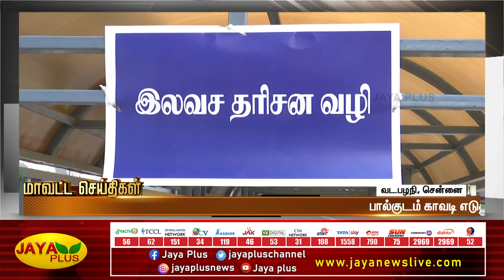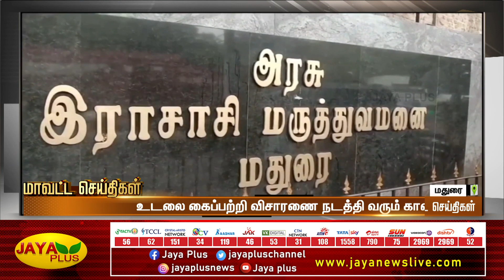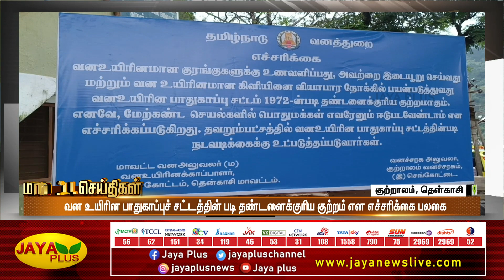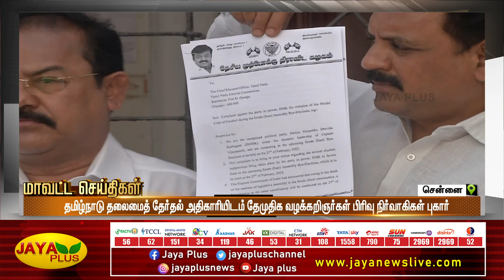மாவட்ட செய்திகள் | இரவு 8 மணி | 04.02.2023 | District News | Jaya Plus